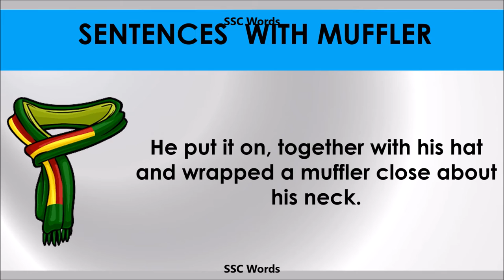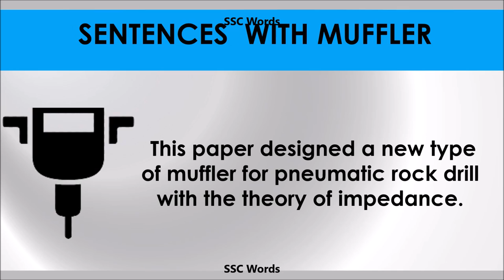Muffler - Improve English - Meaning and 5 sentences - GRE / CAT / GMAT word - SSC Words